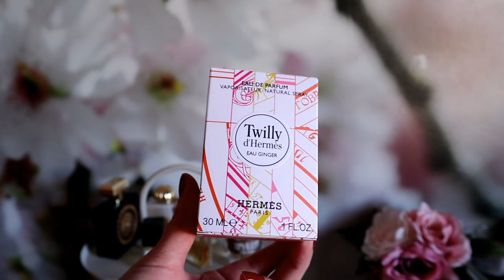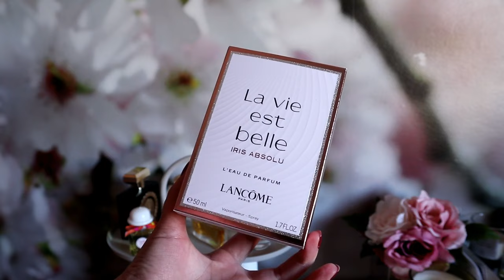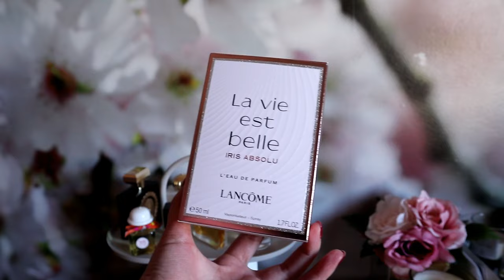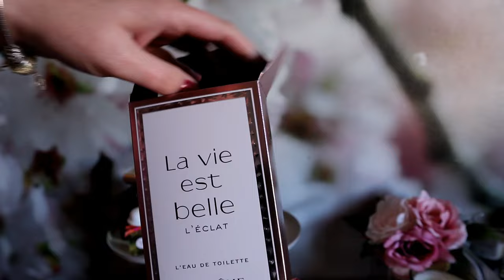PARFUMURI NOI - 🍁 Am primit un pachet parfumat 🍁